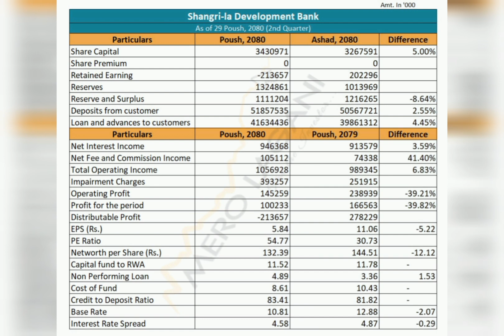Shangrila development bank analysis | SADBL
shangrila development bank important information,
development bank sector analysis
nepse daily analysis,

Muktinath bikash bank analysis | Best development bank in nepal | muktinath bikash bank | MNBBL

Muktinath bikash bank analysis | Muktinath bikash bank fundamental and technical analysis | MNBBL
Muktinath bikash bank analysis,
Muktinath bikash bank fundamental analysis,
Muktinath bikash bank technical analysis,
Muktinath bikas bank fundamental and technical analysis,
Muktinath bikash latest update,
Best Development Bank In Nepal,
Top development bank in nepal,
Future of development banks in nepal,
Best bank in nepal,
strong bank in nepal,
development bank for long-term,
nepse technical analysis today,
ntc share market nepal,
best stocks for daily profit 📈,
best business in nepal,
how to earn money in nepal,
banking sector

:- In this video, I've discussed fundamental and technical aspects of muktinath development bank limited in detail.

Upper tamakoshi auction share | Upper tamakoshi analysis | Upper tamakoshi auction share price
How to make money from stock market? | how to earn money in share market? | Investing Secret
Nabil bank analysis | Nic asia bank analysis | Nabil vs nic asia bank analysis | Nabil vs nic asia
Nabil bank analysis,
Nic asia bank analysis,
Nabil vs Nic asia,
Nabil bank vs Nic asia bank,
Nabil bank fundamental analysis,
Nabil bank technical analysis,
Nabil bank fundamental and technical analysis,
Nic asia bank fundamental analysis,
Nic asia bank technical analysis,
Nic asia bank fundamental and technical analysis,
Comparison between Nabil bank and Nic asia bank,
Best commercial banks in nepal,
Top commercial banks in nepal,
Best 5 commercial banks in nepal,
Top 5 commercial banks in nepal,
Best banks in nepal,
Best bank to invest in nepal,
how to buy share in nepal,
fundamental analysis of stocks in nepali,
himalayan reinsurance ipo result,
latest stock investment,
upcoming ipo in nepal,
nepal business market,
intraday trading,
Arthasansar,
Arthasarokar,
daily market update,
daily nepse analysis,
nepse daily update,
Nepse Analysis,
Nepse Update,
Nepse Update and Analysis,
Nepse Fundamental and Technical Analysis,
nepse latest news,
nepse latest update,

NABIL BANK ANALYSIS
NIC ASIA BANK VS NABIL BANK

Nabil Bank Analysis | nabil bank fundamental and technical analysis | nabil bank latest update